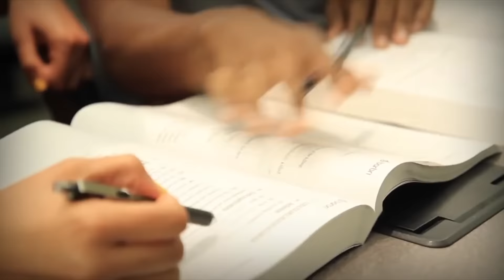International Students' Day 2015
Secretary Kerry understands why education is key to a bright future! Join our online university fair on November 18 at 3 pm (Bishkek time). It is free + easy! Don’t forget to share this information with your friends!
Мамкатчы Джон Керри билим эмнеге жарык келечек үчүн маанилүү экенин жакшы билет. 18-ноябрда, Бишкек убакыт боюнча саат 15:00до, жогорку окуу жайлардын акысыз он-лайн жармаңкесине катышыңыздар. Каттоо өтө жөнөкөй! Маалыматты досторуңуздар менен бөлүшкөндү унутпаңыздар!
Госсекретарь Керри понимает, почему образование является ключом к светлому будущему! Присоединяйтесь к нашей бесплатной ярмарке образования 18 ноября в 15:00 по бишкекскому времени. Ярмарка – бесплатная, а процедура регистрации очень легкая! Не забудьте поделиться этой информацией с друзьями!